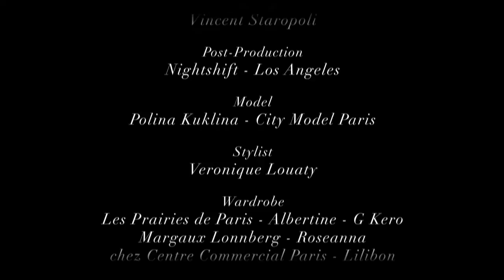Polina Kuklina for Ginette NY SS15 Fallen Sky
Polina Kouklina for Ginette NY SS15 by Xavier de Nauw.